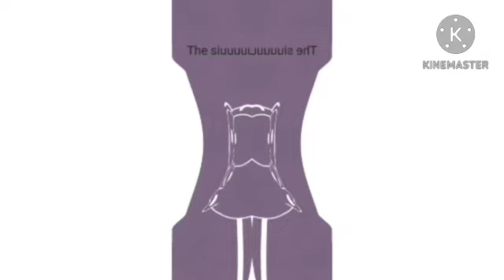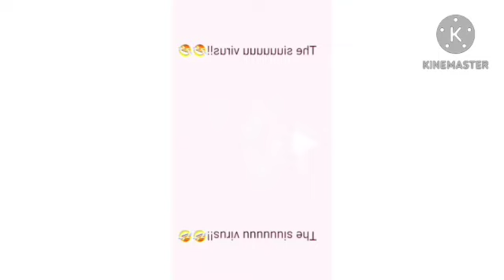The siuuuuuuuuu virus effects in G major 42 effect